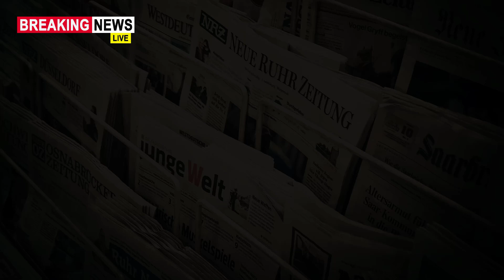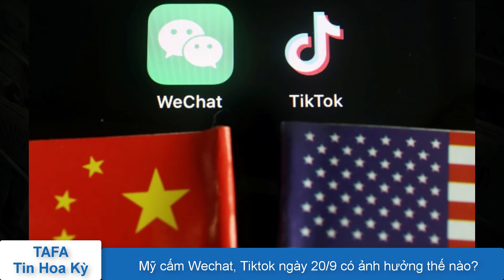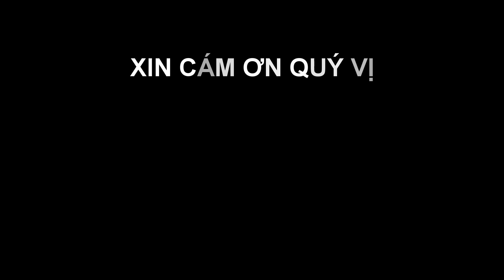Tin Hoa Kỳ TaFa: Mỹ Cấm TikTok Và Wechat Ảnh Hướng Đến Người Dùng Thế Nào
Tin hoa kỳ mới cấp nhật : cấm sử dụng tiktok và wechat trong nước Mỹ sẽ có tác động thế nào.

Hỗ trợ miễn phí cho Cô Bác
➥ Facebook mọi người chia sẻ và hỏi Hồ Sơ F1, F2A, F2B, F3, F4, K-1, IR1, IR5
Chú ý:
- TaFa không chịu trách nhiệm pháp lý vì không phải chuyên gia trong lĩnh vực về hồ sơ di trú hoặc làm cho bất kì cơ quan di trú nào. Các bạn vui lòng tham khảo thêm thông tin hướng dẫn từ trang web chính thức của USCIS và NVC. Mọi thắc mắc và tham khảo về vấn đề luật pháp, xin liên lạc với văn phòng Luật Sư của bạn. Xin cám ơn!